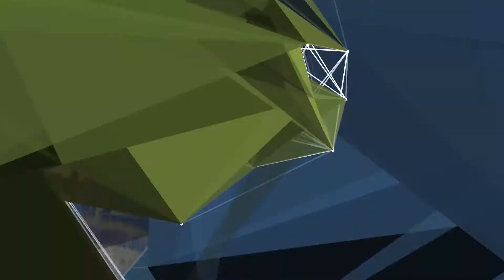BRASIL: CASE IH EN AGRISHOW 2017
ANDREAS KLAUSER, PTE. GLOBAL DE CASE IH
Y MIEMBRO DEL DIRECTORIO DE CNH INDUSTRIAL